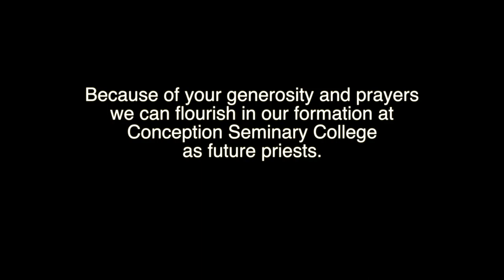Conception Seminary College: Seminarians and Sports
How exactly do sports impact a seminarian's life? These young men believe athletics are an integral part of their time at Conception Seminary College.